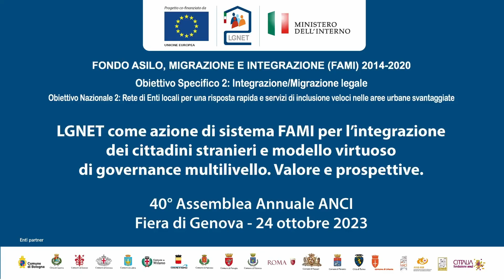Prefetto MARIA FORTE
Intervista al Prefetto MARIA FORTE, Direttore Centrale per le Politiche Migratorie - Autorità FAMI Ministero dell'Interno, Dipartimento per le libertà civili e l'immigrazione, realizzata in occasione dell'evento tenutosi alla 40ª Assemblea ANCI: "LGNET come azione di sistema FAMI per l'integrazione dei cittadini stranieri e modello virtuoso di governance multilivello."